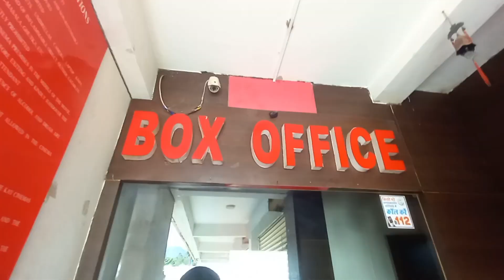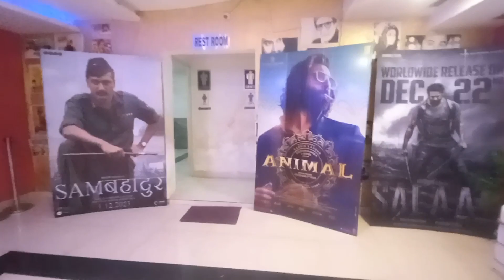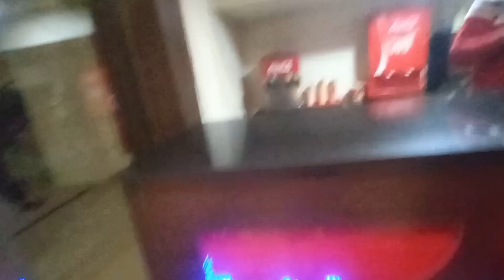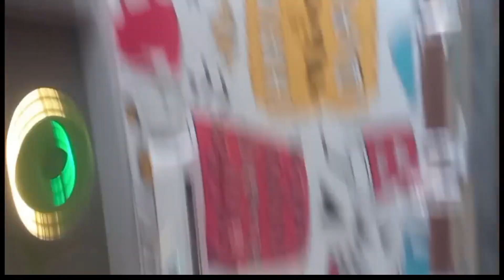Ye kya Seen Dekh liya || Animal Movie 🎦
Hello friends I am Himanshu Sati my famous name is Rathi and I am a resident of Uttarakhand Pauri Garhwal (Kotdwar) and I make videos based on my routine for your entertainment and also make videos based on security in friends you give me your love Take me forward by giving more blessings and support me, I go to new places and make videos etc. I also make historical Vlogs and also subscribe to my YouTube channel and share.